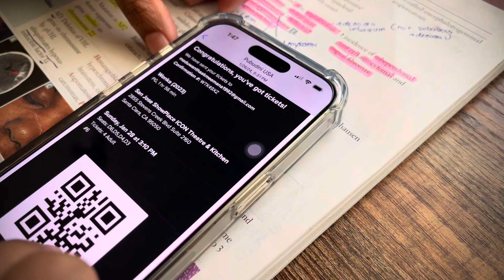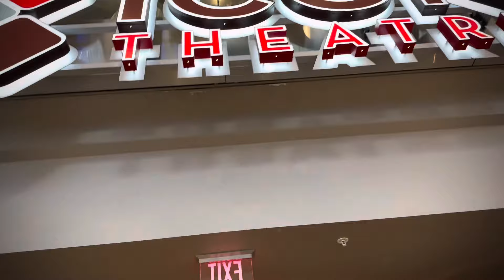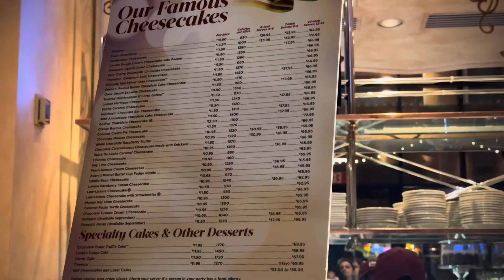වොන්කා | Wonka | Ladies Movie Outing | United States 🇺🇸